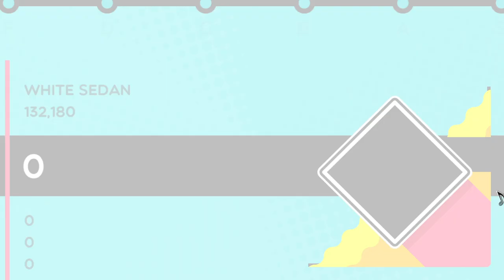Trombone Champ - White Sedan - Patrick Star